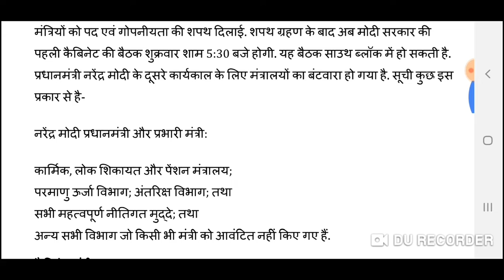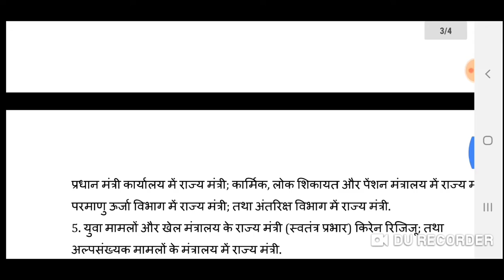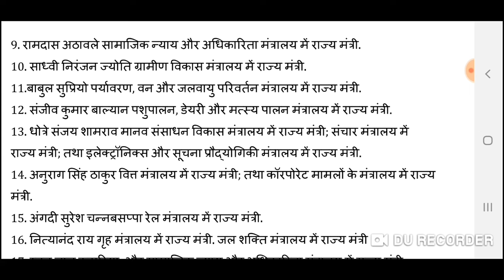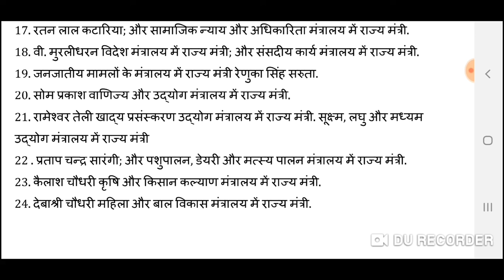भारत के केबिनेट मंत्री व राज्य मंत्रियों की सूची31मई2019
Here I made current affairs of 2019-20 about cabinet Ministers under prime minister Narendra Modi,  here total 57 ministers .